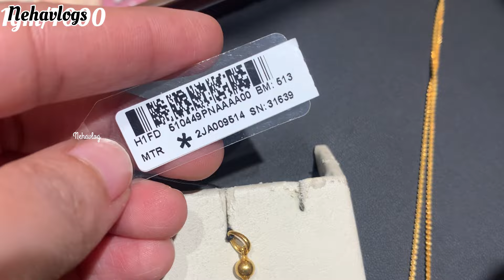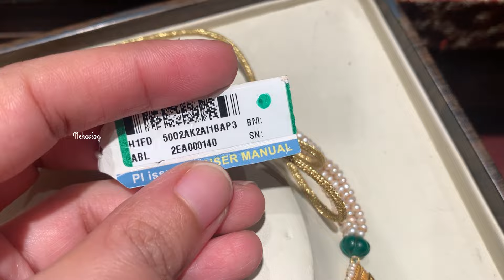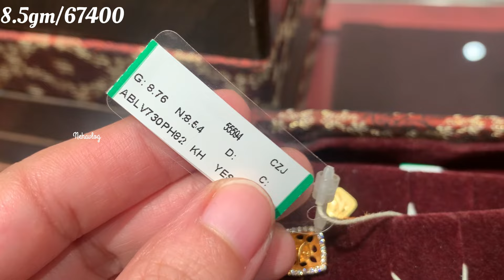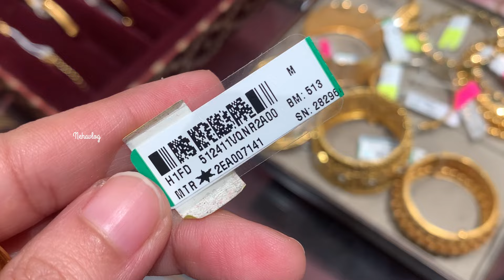Tanishq latest gold necklace set designs with price | Neha vlogs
Complete address
Showroom No :2994,new cloth market Aggarsain chownk ambalacity

tanishq gold necklace set designs with price
tanishq jewellery